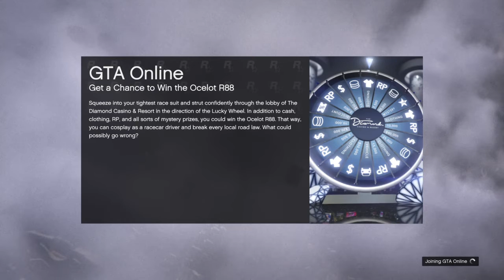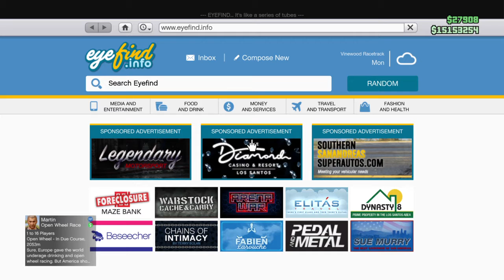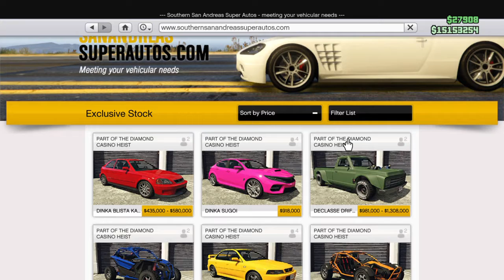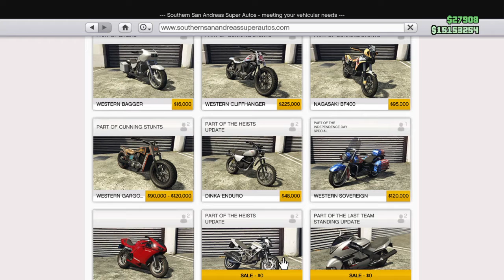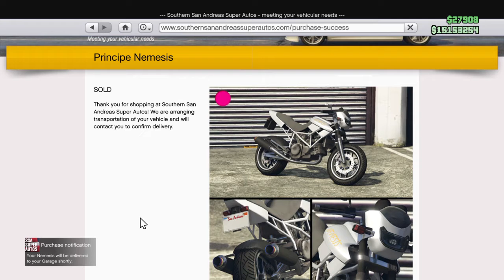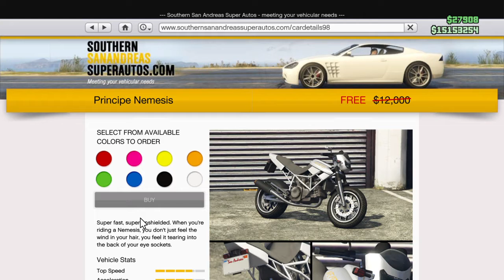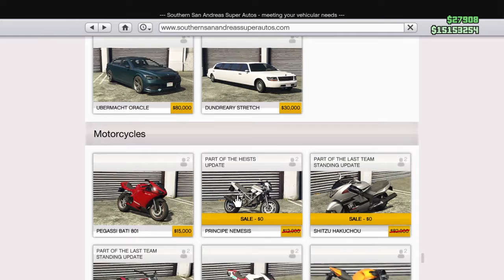Lugn å ro!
Mkt prat